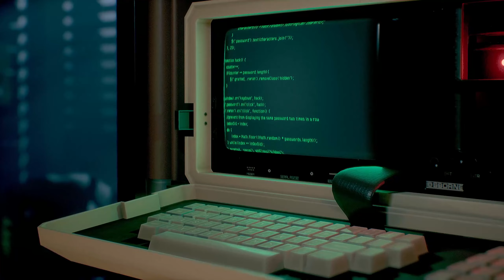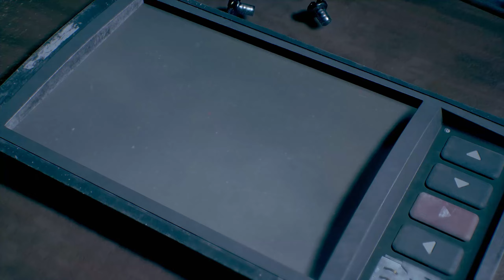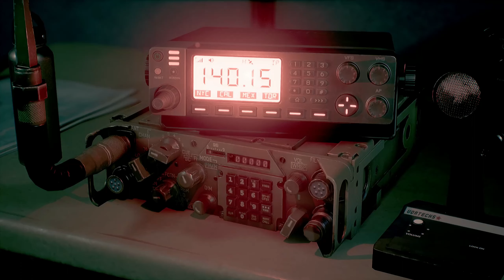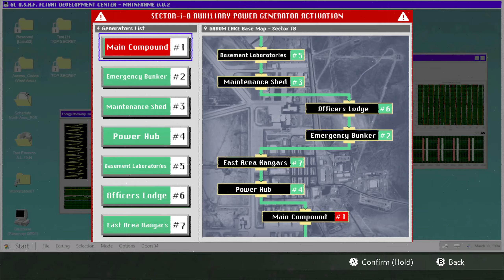Daymare 1994: Sandcastle || Gameplay #1 (2023)